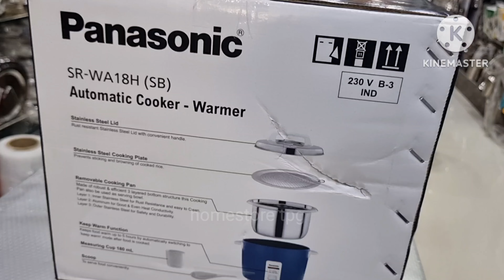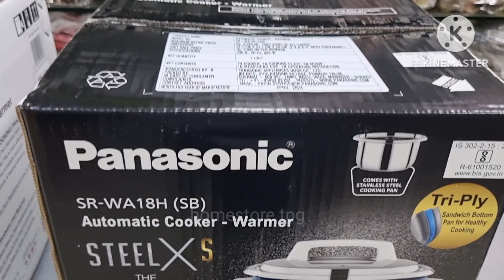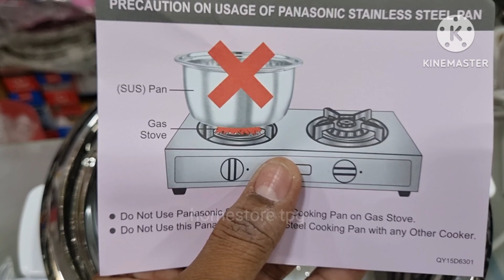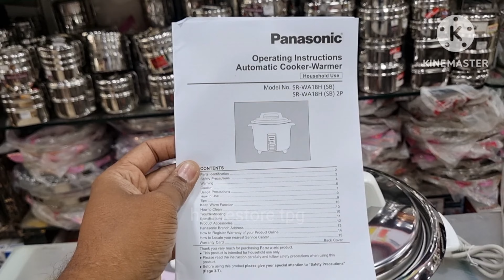PANASONIC|STEELX S|SINGLE BOWL|STEELX E|STAINLESS STEEL COOKER||304GRADE|TRIPLY COOKER|UNBOXING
homestore bhimavaramroad prabhta centre West Godavari district Andhra Pradesh tadepalligudem